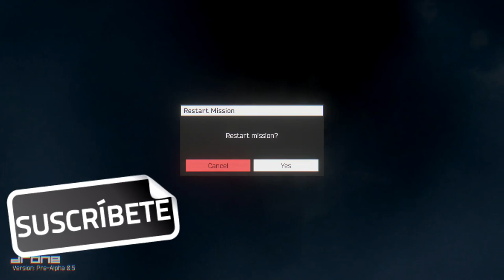DRONE: remote tactical warfare - LET´s PLAY ESPAÑOL HD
DRONE: remote tactical warfare - Primera toma de contacto - LET´s PLAY ESPAÑOL HD

ALEKSANGRE